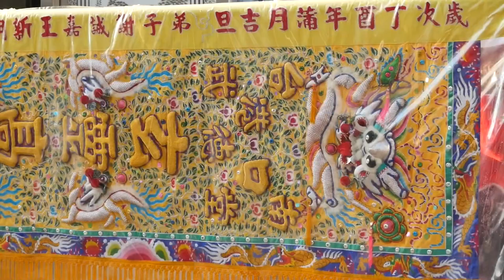2020/01/05_06聖隆宮 台南安定港口武德堂啟建廟宇祈安遶境